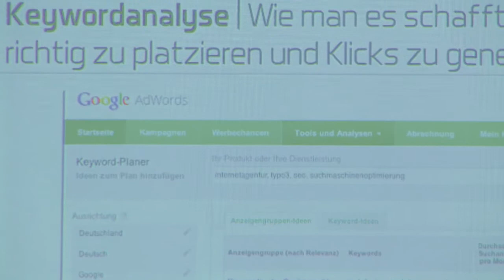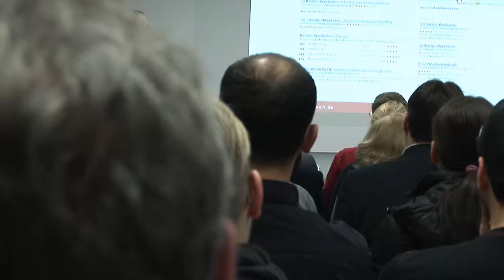Suchmaschinenoptimierung (SEO) für KMU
In diesem Video fassen wir die wichtigsten Fakten der Veranstaltung "Suchmaschinenoptimierung für KMU" in der IHK Wiesbaden zusammen.

Bei Rückfragen zum Thema oder wenn sie gezielte Infos zu Ihrem Thema suchen, können Sie sich gerne direkt an unsere Experten wenden.